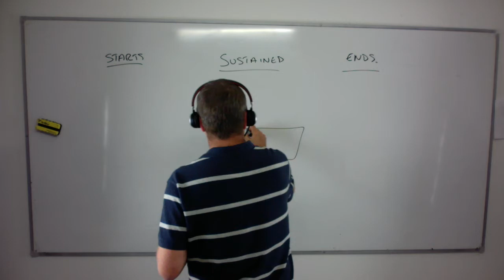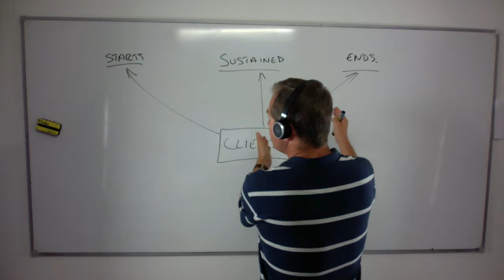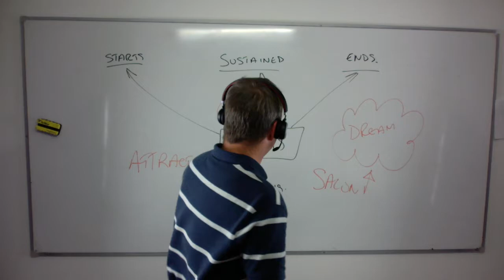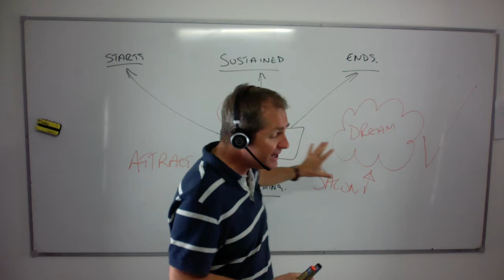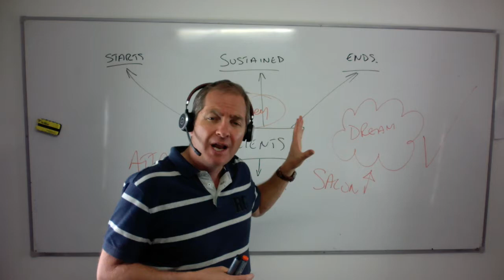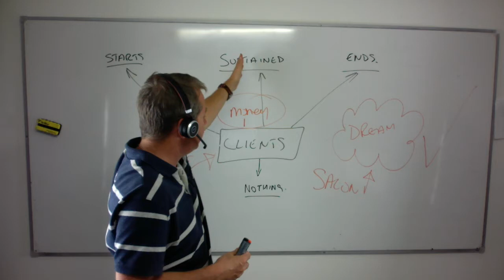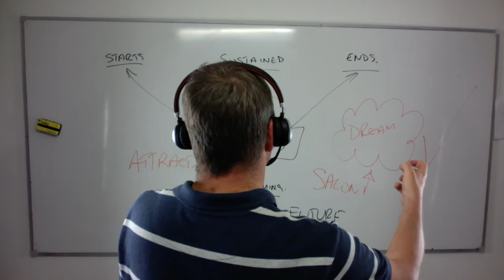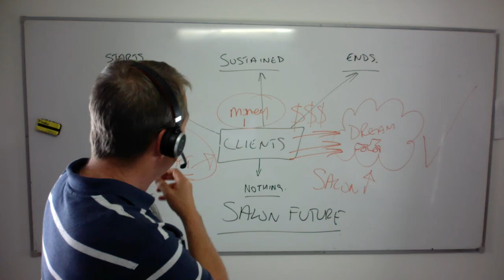Everything starts with clients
How to attract new clients and how to grow your salon.
Everything starts, sustains and ends with clients.